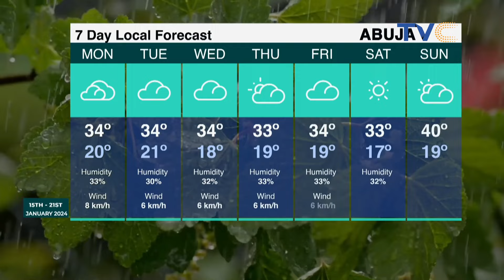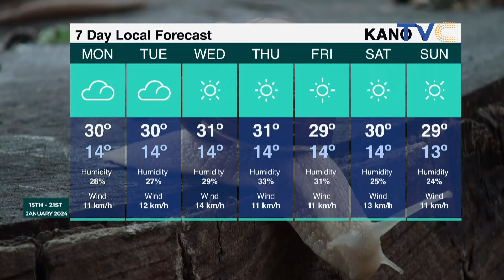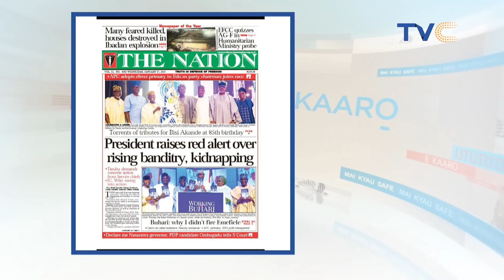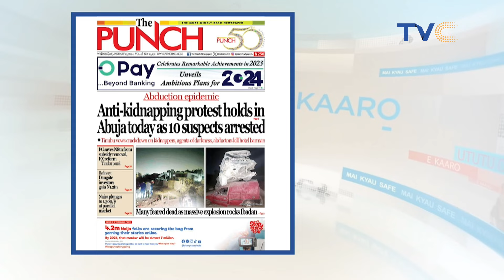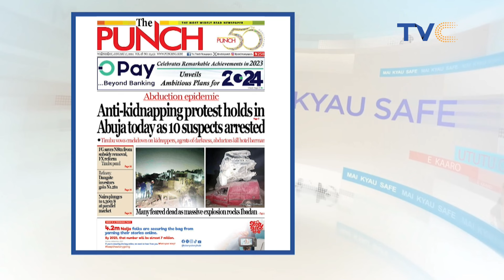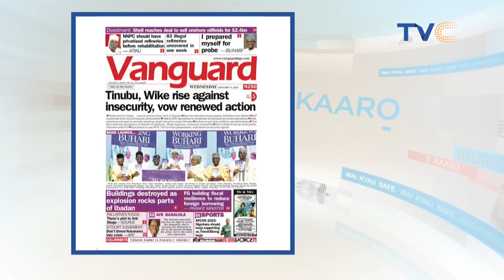Your View Ladies React To The Deadly Blast That Rocked Bodija Ibadan (WATCH)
A deadly blast that rocked the Nigerian city of Ibadan overnight was caused by explosives stored by illegal miners, the Oyo state governor has said.

Two people were killed and 77 others injured in the explosion that has affected seven suburbs of Nigeria's third most-populous city.

Crowds have thronged the site of the blast as rescue efforts continue.

A man whose mother's home was destroyed says she was in bed at the time of the blast and is now in hospital.

"The roof and everything went down. She was inside in her bed when it happened. She was rushed to the hospital naked and I'm going there now," he told the BBC as he was rushing to see her.